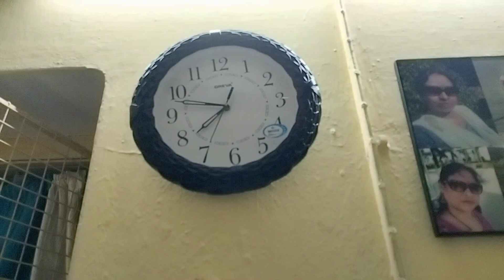সারাদিনের জার্নি তোমাদের সাথে শেয়ার করলাম ❤️